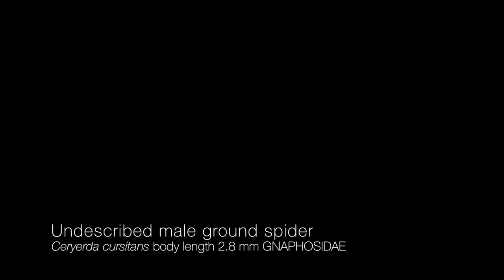New species of spider from Quinkan Bush Blitz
This amazing spider is one of over 50 new species discovered on the Bush Blitz of the Quinkan country in Australia's Cape York Peninsular last month. This male waves its fuzzy front legs around like a mosquito. These spiders are only about 8-12mm long.